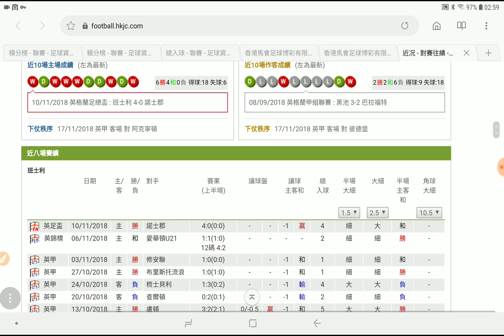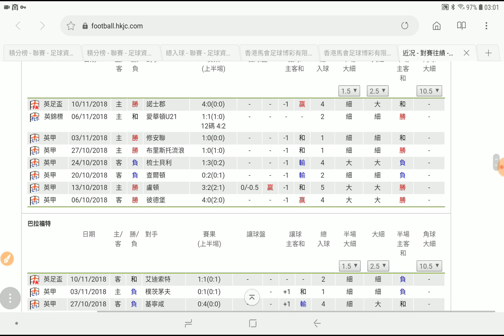足球過關 周二 3場 班士利 對 巴拉福特 班士利 主場惡曬 獲利專家 2018-11-13